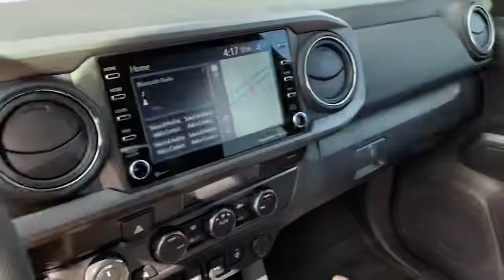Better Than Getting FIRED?? Off-Road Wrecker Build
Wrecker Rick is paying $8,000 but there is a catch... De Niro has to get this haircut! Follow along to see the process of aging De Niro about 70 years and the reason behind it! Stick around because at the end of this video we threw in some footage of building HellBoy!!

Murphys_Diesel